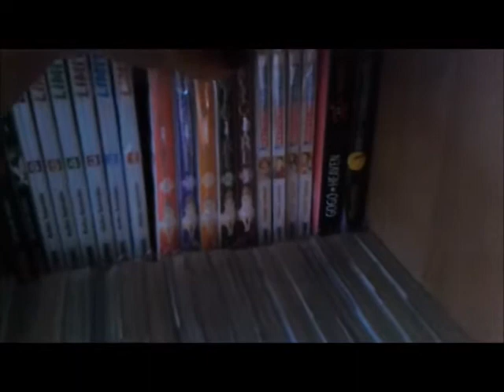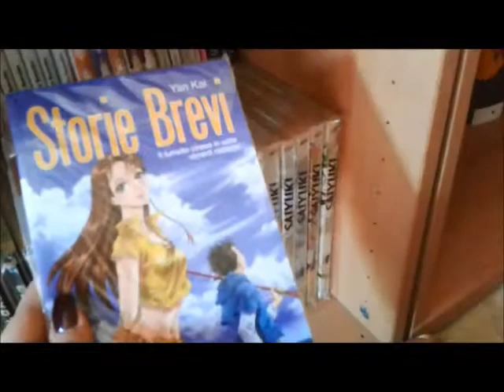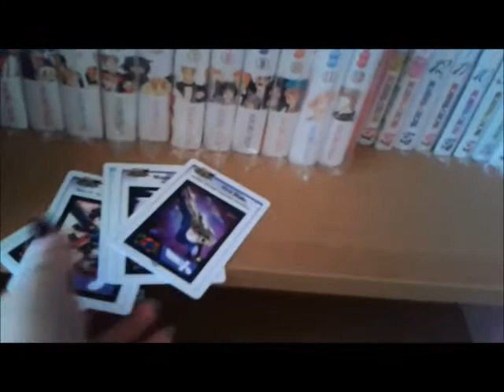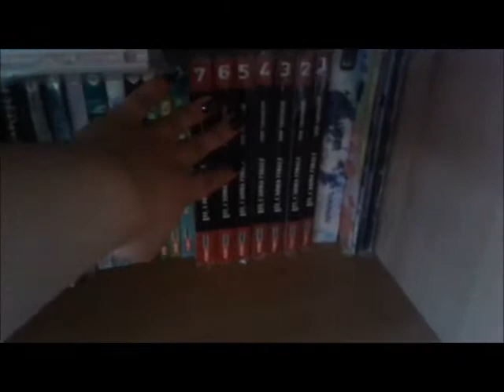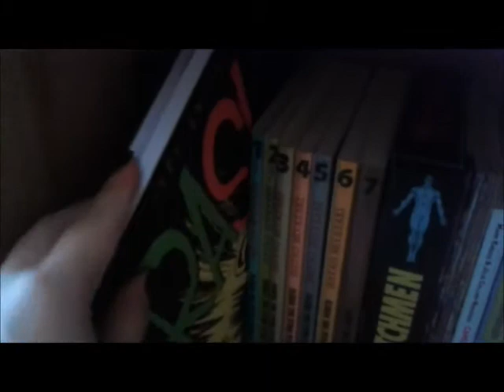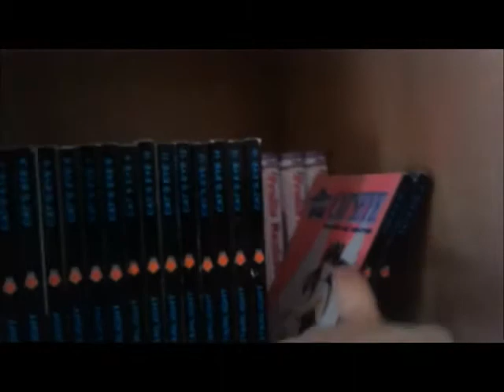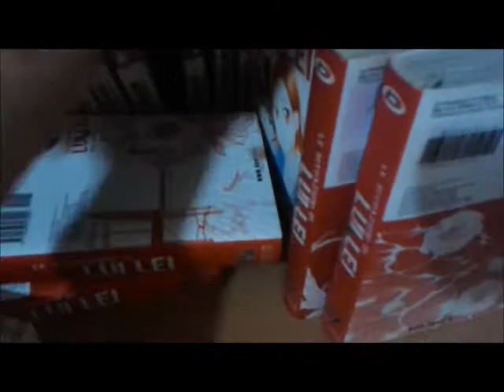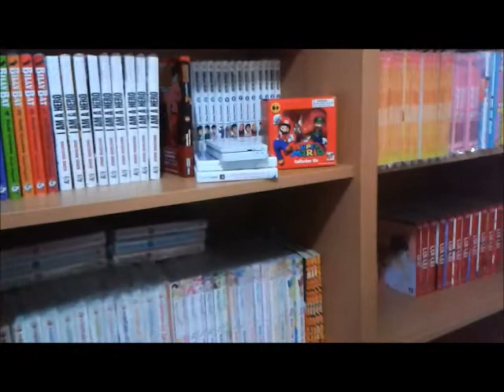La mia collezione fumettistica - 2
E con questo ho concluso con i fumetti :D